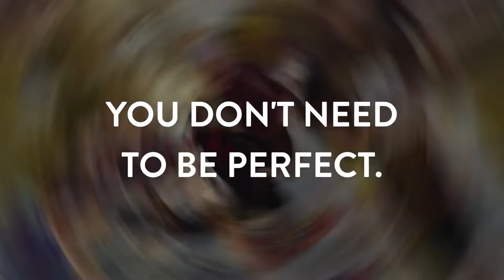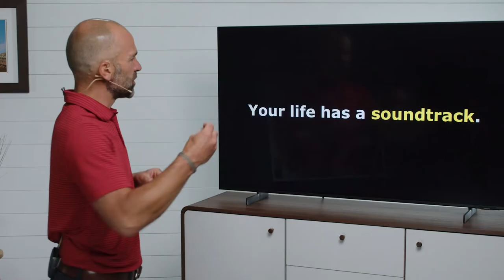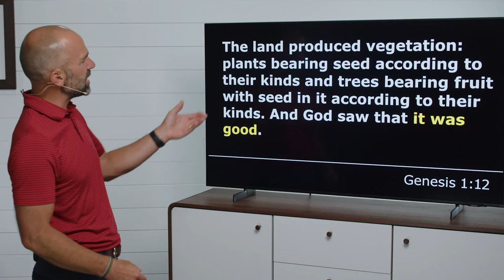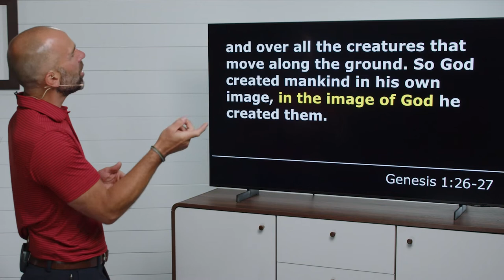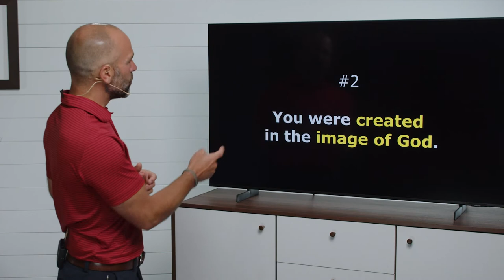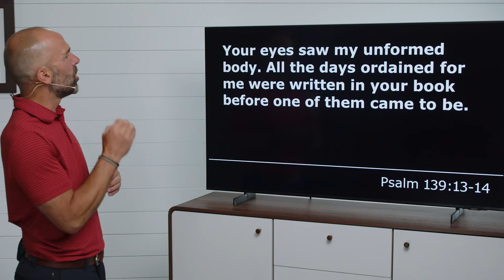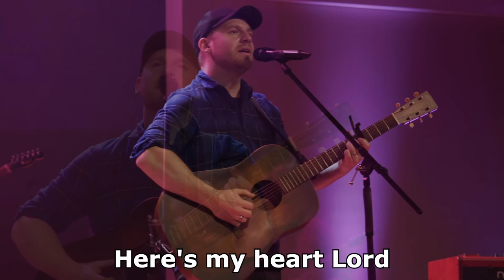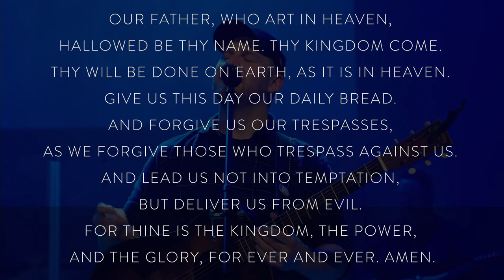Ready to Make Waves? | Hans Dahl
God’s love caused Jesus to make waves everywhere he went. He hung out with all the wrong people. He was always challenging the religious and political status quo. He said, “The first will be last and the last will be first.” He surrounded himself with 12 ragtag sinners. He was even run out of the church in his hometown.

So, here’s a question for you: If the love of God caused Jesus to make waves in his day, Why don’t we make more waves with the love of God today? Join us for worship!